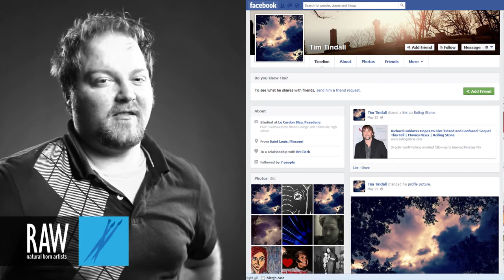TIM TINDALL at RAW:St. Louis Marvel 04/18/2013